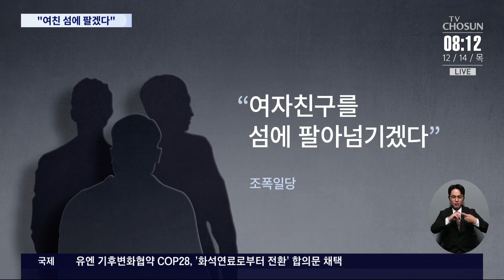'연이율 1500%' 불법추심 조폭 구속…"여자친구 섬에 판다" 채무자 협박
돈을 빌려준 뒤 연 1500%의 이자 를 요구한 조폭 이 경찰에 붙잡혔습니다. 제때 갚지 않으면 "여자친구를 섬에 팔아 넘기겠다"고 협박도 했습니다.